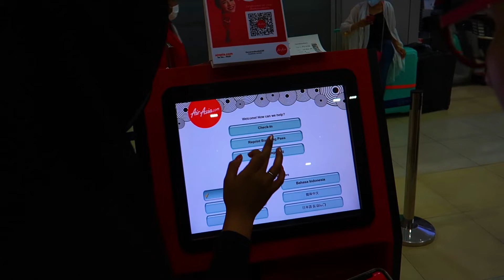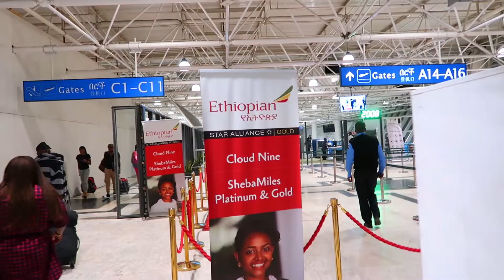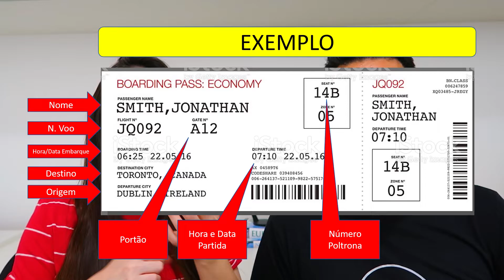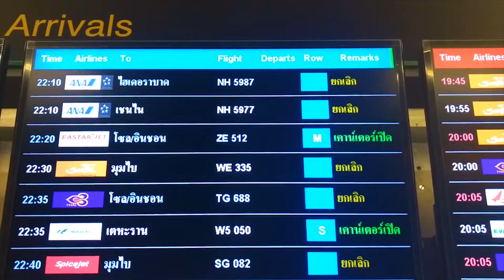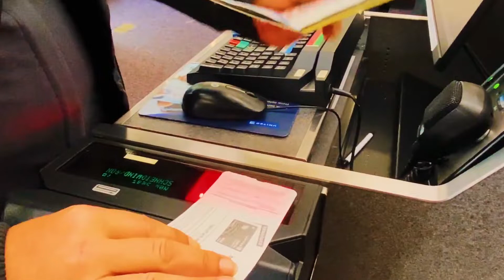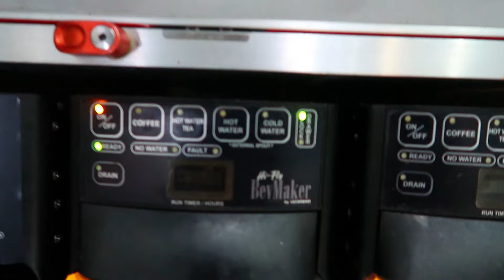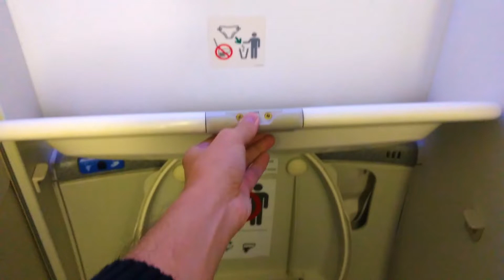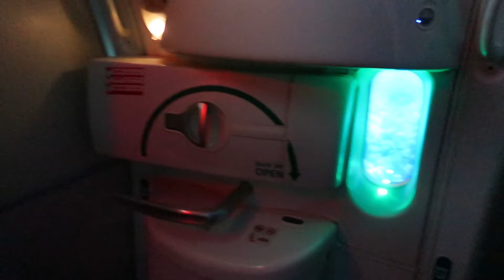Primeira viagem de Avião - Dicas - O que fazer ao Viajar de Avião pela primeira vez? | Parte 2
Dicas para Viajar de Avião pela primeira vez | O que fazer na sua primeira viagem de avião?

Neste vídeo vamos dar dicas e falar o que fazer ao andar de avião pela primeira vez, antes, durante e depois.
Pontos muito importantes ao andar de avião: Dicas do que levar no aeroporto, Dicas do que levar no avião, quanto tempo antes devo chegar no aeroporto, como fazer check in, embarcar e desembarcar e o que pode ou não fazer dentro de um avião.

Viajar de Avião pela primeira vez - Dicas | O que fazer ao Viajar de Avião? | Parte 1

00:37 - Dicas do que fazer no Aeroporto
01:50 - Quanto tempo antes chegar no aeroporto
02:44 - Como fazer check in e despachar minha mala
03:22 - Como é um cartão de embarque de avião
04:06 - Onde pegar a mala despachada
06:55 - Área de embarque do aeroporto / raio -x do aeroporto
08:40 - Como encontrar o portão de embarque no aeroporto
10:47 - Como embarcar no avião
11:20 - Como achar meu assento no avião
11:56 - O que pode e o que não pode dentro do avião
18:13 - Como encontrar esteira de bagagem

✈️ Quer aprender planejar sua viagem do zero?
Método: Viagem Barata, Fácil e Segura (Passo a Passo)